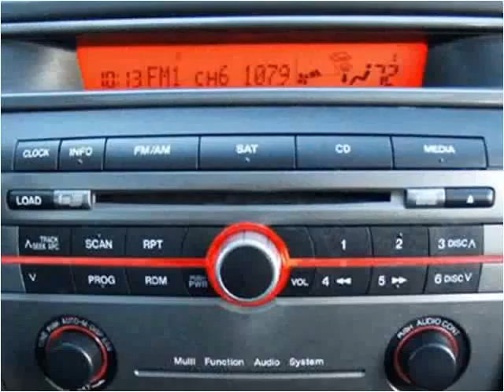2007 Mazda MAZDA3 Used Cars Eden Prairie MN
This 2007 Mazda MAZDA3 is available from iDeal Auto Imports LLC.